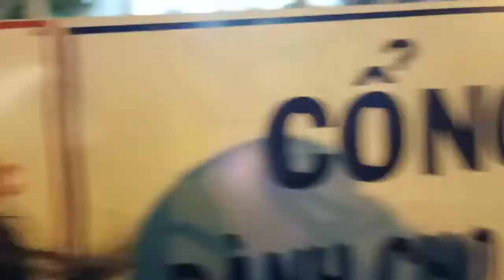Chuyển Em Ân BVCR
Buổi Tối Ngày 24/3/2021
Hoàn cảnh Thiện Nguyện Em Ân
Bệnh suy Giãn tĩnh mạch
Cần Chuyển Tuyến Trên BVCR
Cầu Cứu Cả nhà Giúp Đở
Các Thiện Nguyện Đã Đại diện Nhà Hảo Tâm
Trao Yêu Thương Gồm có
TN Em Vô DiệmChung
Đại diện NHT Ca Lí 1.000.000₫
TN Phương Linh My Tho Đại diện
NHT GD Thiện Nhân TQ Em Ly Võ 500.000₫
NHT Mỹ Dung TS Vinh Quang p1/ 500.000₫
TN Ngọc Loan Đ D Bếp Cháo Nghĩa Tình 500.000₫
Tổng cộng Em Ân Nhận Được Yêu Thương
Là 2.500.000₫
Thiện Nguyện Chúng Tôi
Linh .Lê .Loan
Đồng Cảm ơn Quý Vị Vì Tất Cả